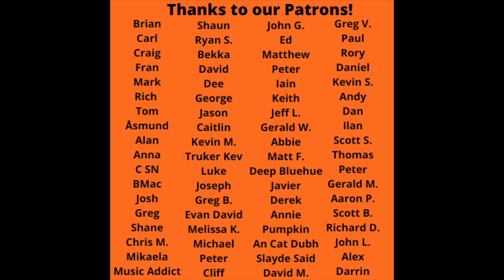Reaction to Megadeth - Holy Wars... Punishment Due Song Reaction!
Megadeth - Holy Wars... Punishment Due Song Reaction! Thanks to our Patron, Ryan, for suggesting this one!